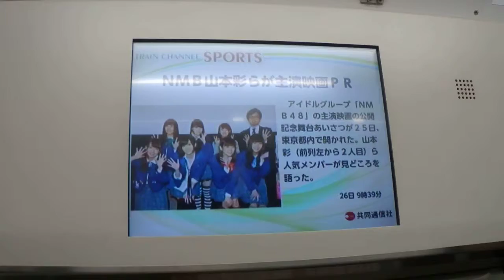【トレインCH】山手線E231系『NMB48が出演映画のPR!!』 車内にて！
ちょっと気になったので撮影してみました！！NMB48が
映画のPRしたんですね～～～！内容は、動画を見てくださいｗｗ